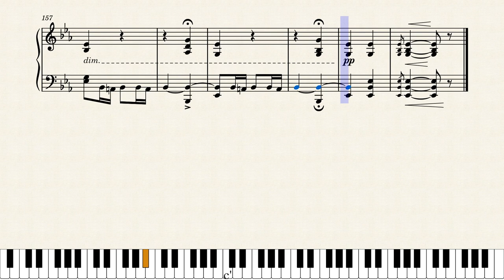Hiawatha - A Summer Idyl by Neil Moret (1901)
This is a famous piece that accidentally created an entire new sub-genre (or fad, if you prefer). Travelling by train from Kansas City to Hiawatha, Kansas, Charles N. Daniels became inspired to write a melodic tune, which he then named after his destination. Hiawatha was also the Native American hero of Henry Wadsworth Longfellow's famous poem, "The Song of Hiawatha". The tune was a hit, in great demand, and soon inspired a new musical enterprise of utilizing Native American themes in intermezzos. For a few years from 1902 everyone was composing "Indian Intermezzos".

Originally self-published by his own Daniels & Russell Co. in 1901, in 1902 the score was acquired by the larger Whitney and Warner in Detroit, which was then acquired by the even larger Jerome H. Remick. Daniels used the pseudonym Neil Moret, a name he would use a number of times during his long compositional career.

Original score source was from the University of Maine Parlor Salon Sheet Music Collection at this link: